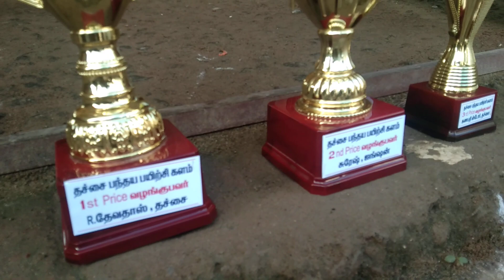தச்சை பந்தய பயிற்சி களம் பரிசு வழங்குதல்.